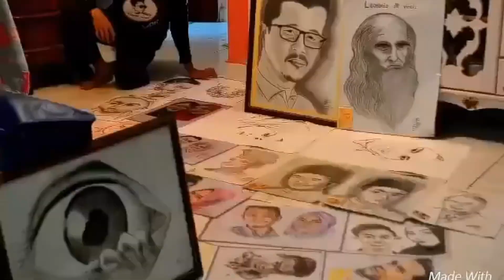🔴 Lukisan Jenama itik / How To Draw Duck